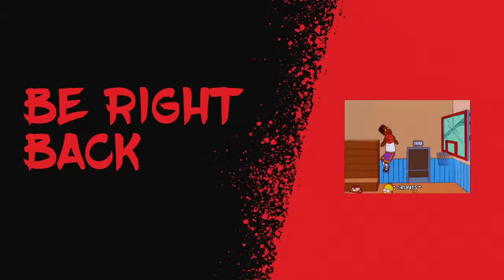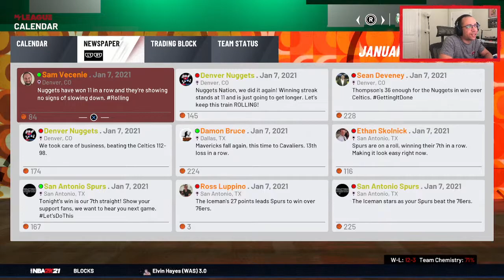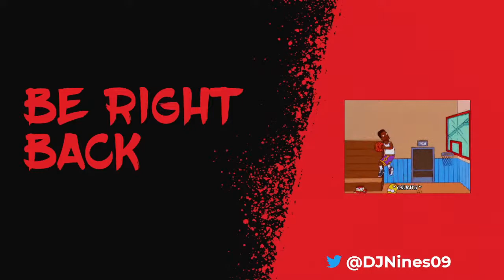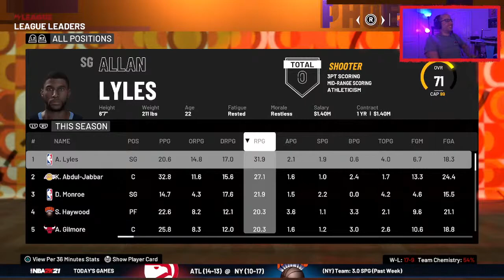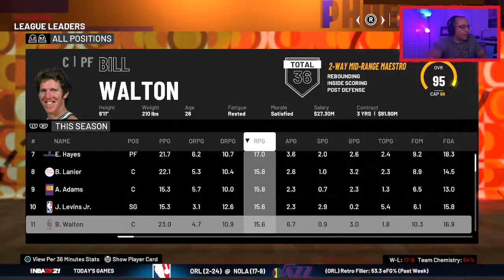2k77: Let's Relive the ABA/NBA Merger!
2k Streams are back! This time we are on a modded version of NBA 2k21 and we will relive the ABA/NBA Merger. This is 2k77! We start from the 1977 season and work our way through some classic eras of basketball reimagined!